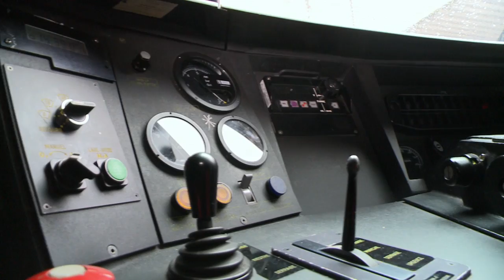Le train du futur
Comment la SNCF nous transportera dans 20 ans ? Gérard Feldzer nous fait découvrir le train du futur.